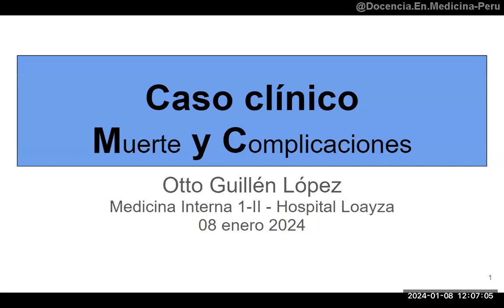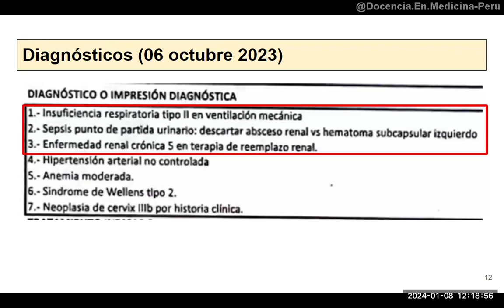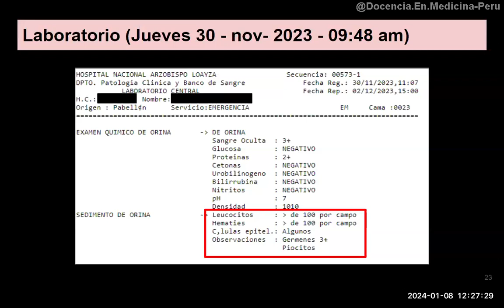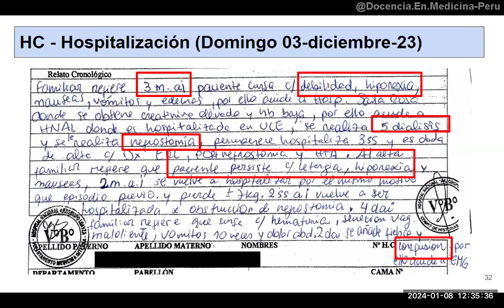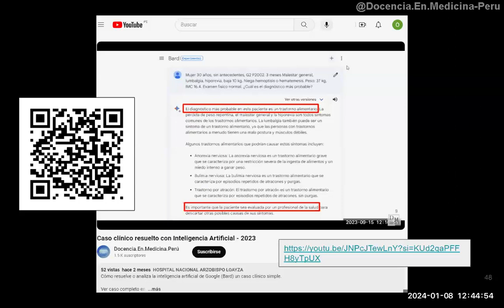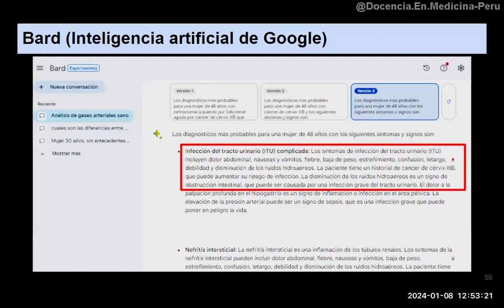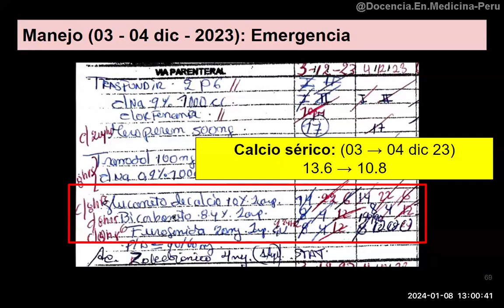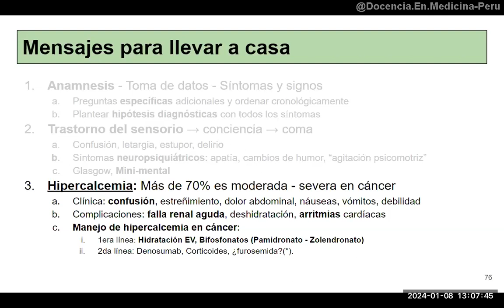Mujer 48 años con confusión, falla renal aguda y NM cérvix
Discusión del caso de una mujer de 48 años con cáncer de cuello uterino, hidronefrosis bilateral y falla renal aguda, con una complicación que no se determinó a tiempo y produjo un desenlace fatal.
Lugar: Hospital Arzobispo Loayza, Lima-Perú

00:00 Presentación y agenda
02:49 Presentación inicial del caso clínico
09:19 Segundo ingreso de la paciente a emergencia
17:16 Evolución en hospitalización
23:18 Análisis de los gases arteriales de la paciente
29:44 Resumen del caso clínico
31:55 Revisión de tema
35:11 Tratamiento farmacológico recibido por la paciente
38:31 Mensajes para llevar a casa